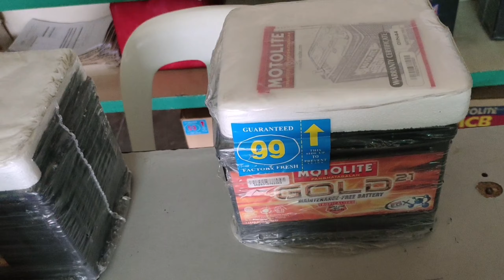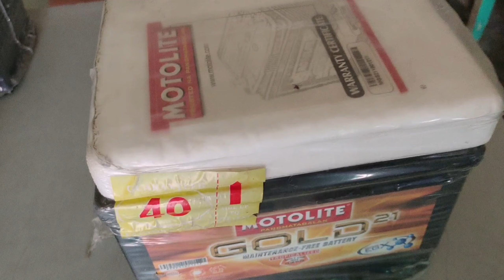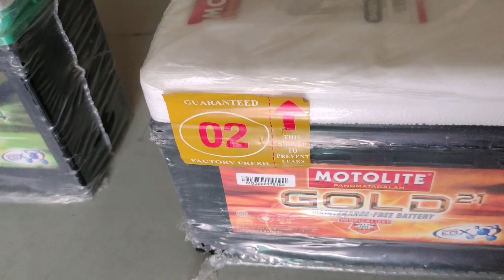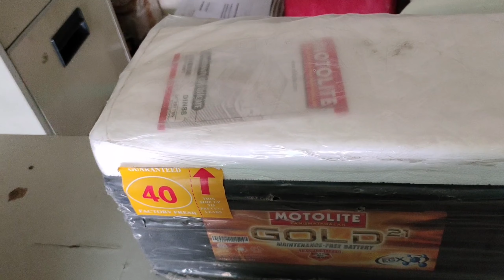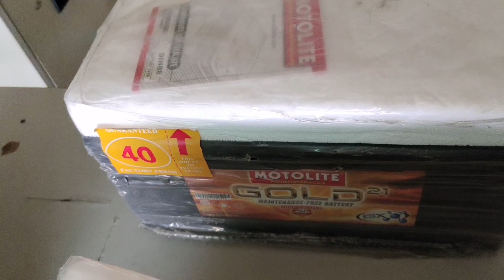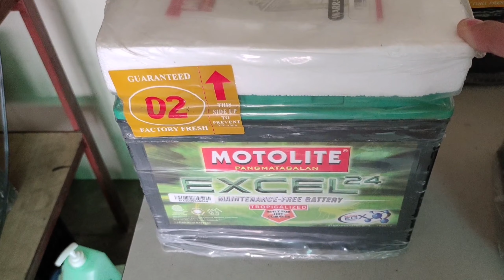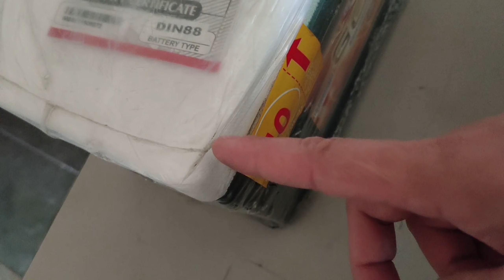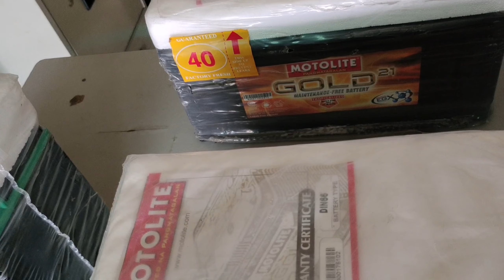Special type motolite battery | BMI MOTOLITE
🌏Vlog tittle: Special Type motolite battery.

Good day Welcome to our BMI MOTOLITE  Youtube channel in this video we're talking about, special type motolite battery.

E- update ko kayo sa presyo ng battery. special type pang luxury car, at sasabihin kona rin po kung anong  sasakyan pwede I kabit NG sa ganun long terms natin ito magagamit ang nasabing battery.

Music

🌍RELATED KEYWORDS🌍

Special type motolite battery,
motolite price list 2021,
motolite battery ns40l price,
motolite ns40 price philippines,
motolite ns40 price,
motolite battery price list 2021,
motolite price list philippines,
motolite enduro price 2021,
motolite battery gold price,
motolite battery gold,
motolite ns40 battery price,
motolite battery price list 2021 philippines,
motolite battery price list 2019,
motolite gold 75d31l price,
motolite enduro ns40l price,
motolite battery gold 21 price,
motolite truckmaster battery price,